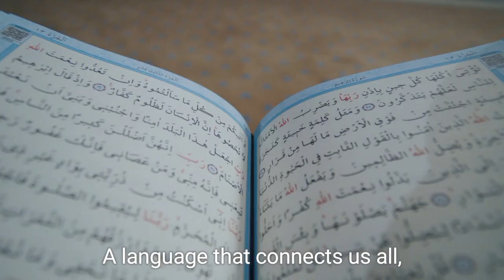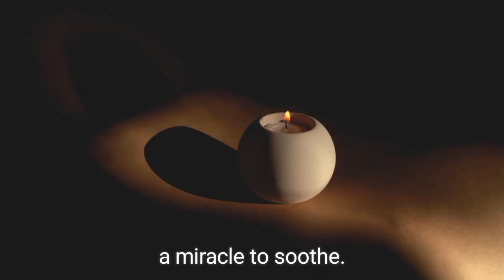Hope, Strength, Friend, and Love (See Video Description)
In each poem, Opa Jappy teaches us
That life is a gift, and we are part of this miracle.

Pada setiap puisi, Opa Jappy mengajarkan kita
Bahwa hidup adalah anugerah, dan kita adalah bagian dari keajaiban ini.

Hope.

When the dark night covers the earth,
And the heart feels fragile and tired,
Remember, hope is a light that never goes out.
He illuminates every corner of darkness,
Guiding us through storms and hardships.

Strength.

Strength is not just physical,
But about determination and unwavering determination.
When the world turns around with all its problems,
We remain standing tall, facing every challenge.

Love.
Love is a universal language that connects us all.
It knows no boundaries, no time.
Love is the power that can heal wounds,
Change the world with every act of kindness.

Friend.
In every step of my life,
I am grateful to have a friend by my side.
He is a true friend, travel partner,
Who always inspires and gives unlimited love.

Harapan.

Ketika malam gelap menyelimuti bumi,
Dan hati terasa rapuh dan lelah,
Ingatlah, harapan adalah cahaya yang tak pernah padam.
Ia menyinari setiap sudut kegelapan,
Menuntun kita melalui badai dan kesulitan.

Kekuatan.

Kekuatan bukanlah tentang fisik semata,
Tapi tentang keteguhan hati dan tekad yang tak tergoyahkan.
Ketika dunia berputar dengan segala masalahnya,
Kita tetap berdiri tegak, menghadapi setiap tantangan.

Cinta.
Cinta adalah bahasa universal yang menghubungkan kita semua.
Ia tak mengenal batas, tak mengenal waktu.
Cinta adalah kekuatan yang mampu menyembuhkan luka,
Mengubah dunia dengan setiap tindakan kebaikan.

Sahabat.
Dalam setiap langkah hidupku,
Aku bersyukur memiliki Sahabat di sisiku.
Ia adalah sahabat sejati, mitra perjalanan,
Yang selalu menginspirasi dan memberikan cinta tanpa batas.

Healing dan Self Healing

Normalnya, semua orang, siapa pun dia, mengharapkan hidup dan kehidupan sejahtera, aman, tercukupi, sehat tubuh jiwa roh, dan lain sebagainya.

Luka-luka batin, bisa tercipta pada seseorang, umumnya karena kecewa, gagal melakukan sesuatu, sakit hati, pengalaman tersakiti, dilupakan, korban kekerasan (fisik, seksual, psikologis) dan penindasan, ketidakberdayaan melawan, dan masih banyak penyebabnya;  terjadi pada diri seseorang di masa lalu, membekas serta tersimpan dalam arsip diri.

Pada konteks itu, (i) healing dimaknai sebagai penyembuhan dan upaya menyembuhkan, biasanya berhubungan kondisi atau sakit fisik; juga menyangkut penyembuhan jiwa, perasaan, batin, dan pikiran, (ii) self healing dimaknai sebagai menyembuhkan dan  penyembuhan diri sendiri.

Umumnya mereka yang mengalami luka-luka batin (dan butuh penyembuhan) dengan ciri-ciri nampak maupun tidak (jika tak terlihat, maka hanya bisa diketahui melalui percakapan yang intens atau konseling), antara lain

Sensitif misalnya mudah menangis, histeris, marah karena hal-hal sepele; mudah tersinggung, mengeluh. Itu merupakan reaksi terhadap peristiwa (di masa lalu) yang berakar atau terarsip pada dirinya; peristiwa tersebut berdampak pada terjadi perubahan ekstrem dan merobah sikon diri, umumnya menjadikan dirinya tercampak, menderita, kehilangan, terhambat aktualisasi diri, bahkan kehancuran serta alienasi.

Menyikapi banyak hal secara negatif; termasuk sikap pesimis, kuatir dan kekawatiran sehingga nyaris tak berani melakukan sesuatu, berikan opini, dan tidak mampu mengambil keputusan.

Menyimpan dan membalas dendam (secara terang-terangan dan soft). Sering merupakan tujuan dan obsesi, 'Hidup dan Kehidupan saya tenang, jika suda membalas perbuatan, kata-kata, dan sikapnya padaku.' Ini karena nyaris kehilangan kata, sikap, ungkapan maaf; serta sulit melakukan damai dan perdamaian. Bahkan, jika belum sempat balas dendam, maka bersikap tidak peduli, tak mengenal, serta menunjukkan ketidaksukaan.

Me Time. Merupakan waktu untuk diri sendiri. Seorang diri melakukan berbagai hal. Misalnya baca, menulis, melukis, mendengar musik, traveling seorang diri

Black Eyes, Black Mind,  Empty Mind. Sederhananya adalah dalam kesendirian menutup mata dan kosongkan pikiran.
Dengan iringan suara alam atau musik lembut, dengan imajinasi buat lingkaran besar di atas kepala, lalu isi dengan segala ketidaksukaan, kesalahan, dendam, amarah, sakit hati dan lain sebagainya.

Relaksasi, Relaks, dan Meditasi. Umumnya dengan musik pendamping. Ini paling efektif, sambil melakukan Black Eyes, Black Mind,  Empty Mind

Mengatur Ulang Biorhythm atau irama dan jadwal hidup dan kehidupan. Termasuk mengelola Self Compassion atau sikon emosi, sehingga berpikir sebelum memberi respons terhadap segala sesuatu.